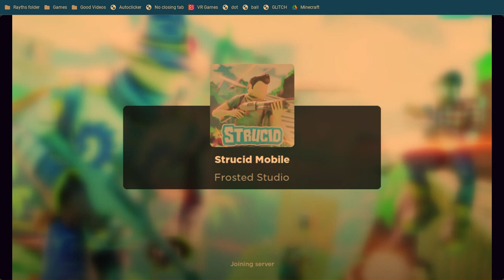Playing Strucid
roblox PLay REAL FUN